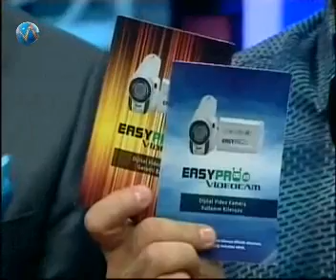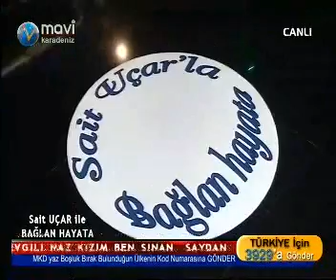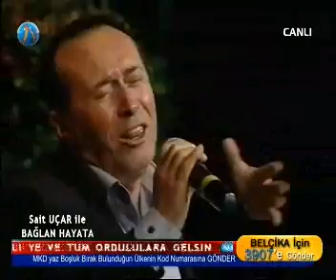Bağlan Hayata Part2 19 11 2013